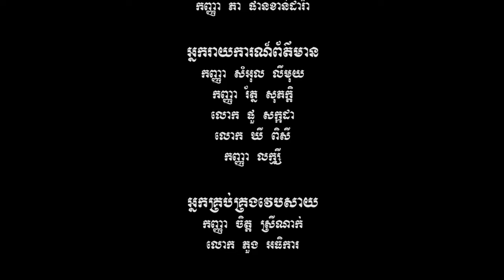Prasat Preah Lean